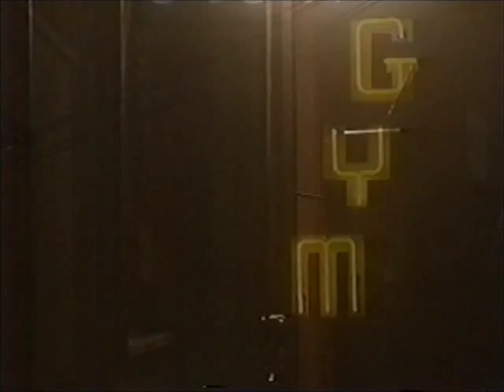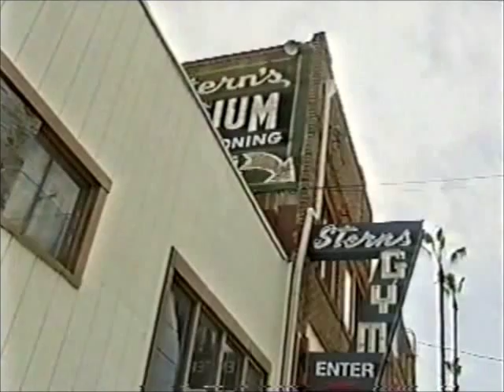Stern's Gym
San Diego Insider